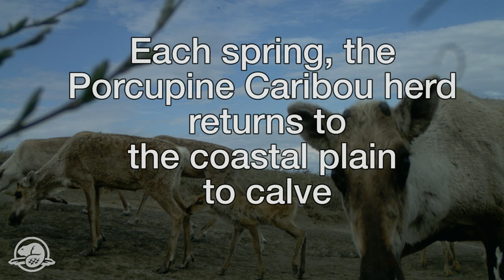One week in Ivvavik National Park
Over one week in June 2012, a motion-triggered camera photographed these visitors to a natural mineral lick in Ivvavik National Park.